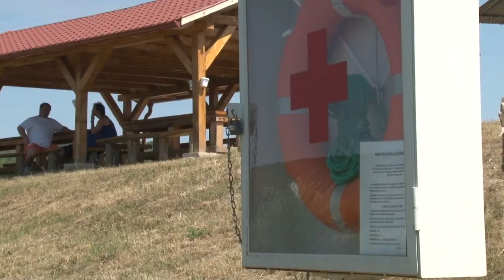5 millió forintot nyert pályázaton a bátaszéki horgász egyesület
5 millió forintot nyert pályázaton a bátaszéki horgász egyesület

 Ebből az összegből vettek egy fűnyírótraktort, kamerarendszert építenek ki és a bánya-tó víz utánpótlását is ebből szeretnék megoldani. Vad Jácint, az egyesület elnöke beszélt stábunknak terveikről és közelgő horgászversenyről.